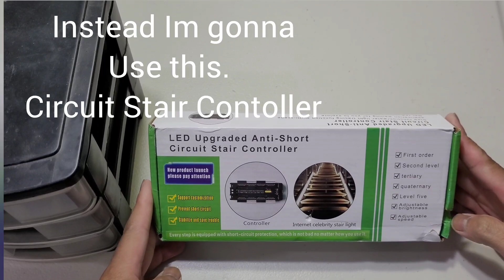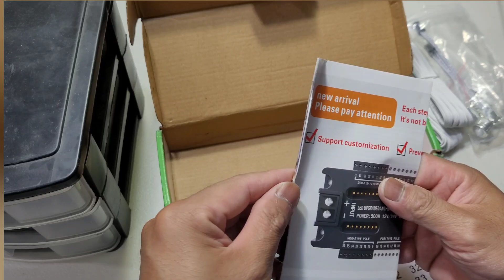DIY Automatic LED Stair Lighting with motion sensor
DIY Automatic LED Stair Light with motion sensor.
No programming needed.
cost under $50.